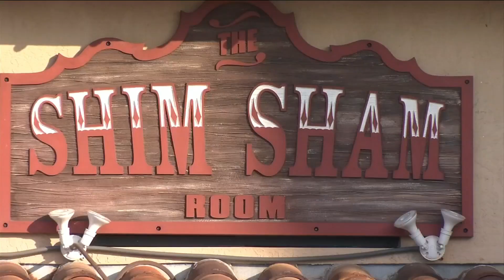Mayor Curry opts to end Jacksonville’s mask mandate